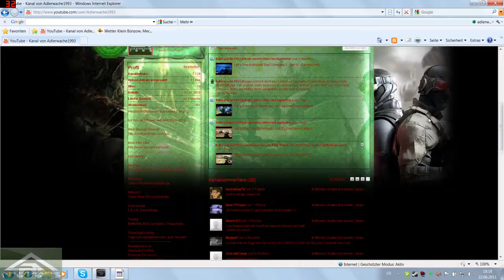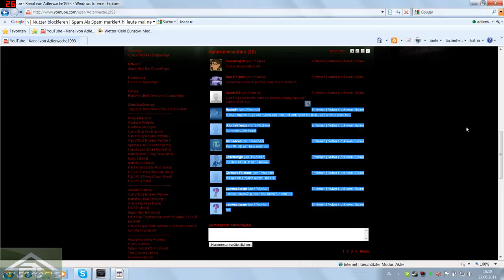Infovideo Nr.1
Im Video wird alles gesagt.